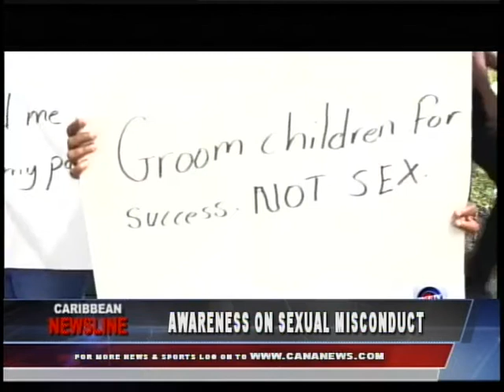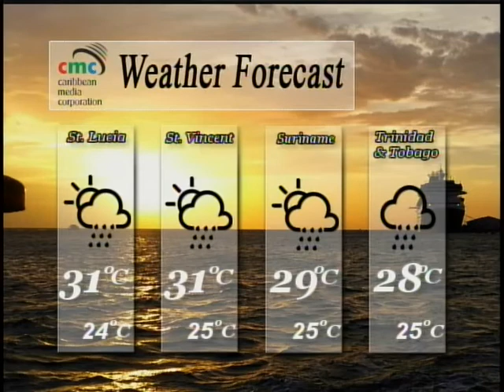Caribbean Newsline Nov 23 2017